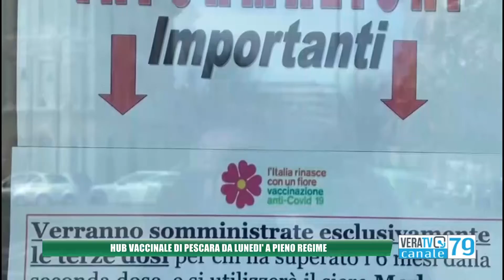Covid, oltre 300 vaccini effettuati in due giorni nel nuovo hub di Pescara